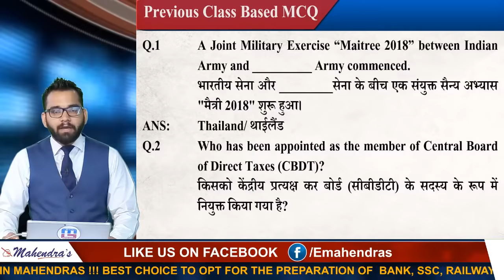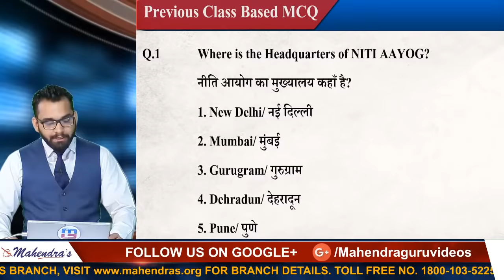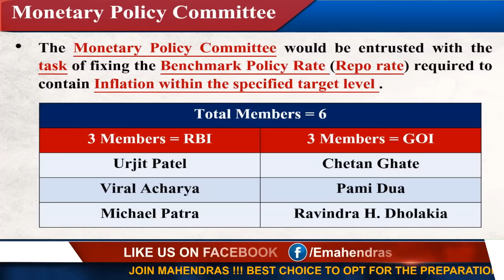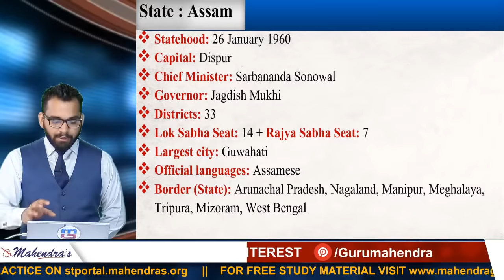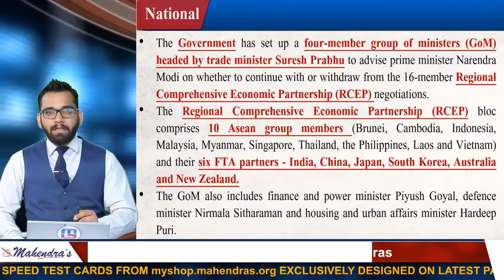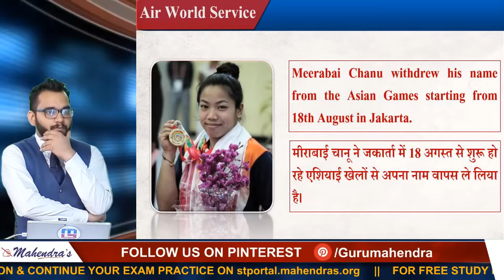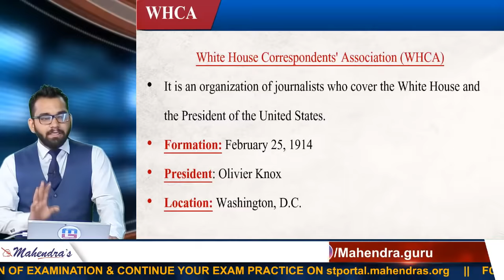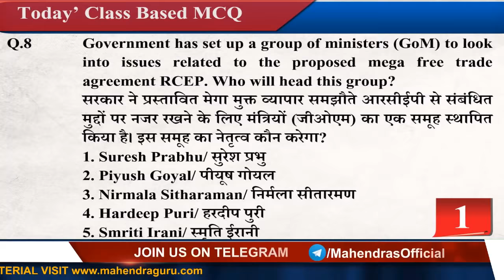09 August | Current Affairs 2018 at 7 am | UPSC, Railway, SSC CGL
09 August | Current Affairs 2018 at 7 am | UPSC, Railway, SSC CGL

MONDAY, WEDNESDAY, FRIDAY :
7 AM - CURRENT AFFAIRS LIVE (CAL)
8 AM - THE HINDU EDITORIAL EXPRESS
9 AM - VOCAB SAMADHAN
10 AM - IBPS RRB PO MATHS
11 AM - IBPS RRB PO REASONING
12 PM - IBPS RRB PO HINDI
1 PM -  SSC CGL/CPO ENGLISH
2 PM -  SSC CGL/CPO MATHS
3 PM -  SSC CGL/CPO REASONING
4 PM -  SSC CGL/CPO GS
5 PM - MATHS RAILWAY CLASS
6 PM - REASONING RAILWAY CLASS
7 PM - GS RAILWAY CLASS
8 PM - RBI/NIACL ENGLISH
9 PM - RBI/NIACL MATHS
10 PM -RBI/NIACL REASONING

TUESDAY , THURSDAY, SATURDAY :
7 AM - CURRENT AFFAIRS LIVE (CAL)
8 AM - THE HINDU EDITORIAL EXPRESS
9 AM - PERSONALITY DEVELOPMENT CLASS (TUESDAY,THURSDAY)
9 AM - MOTIVATIONAL VIDEO (SATURDAY)
10 AM - IBPS RRB CLERK MATHS
11 AM - IBPS RRB CLERK REASONING
12 PM - GENERAL AWARENESS MCQ
1 PM -  SSC GD ENGLISH
2 PM -  SSC GD MATHS
3 PM -  SSC GD REASONING
4 PM -  SSC GD GS
5 PM - MATHS RAILWAY CLASS
6 PM - REASONING RAILWAY CLASS
7 PM - GS RAILWAY CLASS
8 PM - RBI/NIACL ENGLISH
9 PM - RBI/NIACL MATHS
10 PM -RBI/NIACL REASONING

1. No duplicacy or editing of the videos is allowed without the written permission of the publisher.

2. All the dispute are subject to Lucknow Jurisdiction only.

@ Copyright Reserved